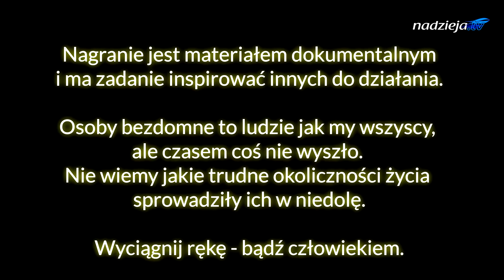Reanimacja człowieka z ulicy | KMDW #71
Reanimacja, czyli przywrócenie do pierwotnego stanu - ODNOWA. Podjęliśmy wyzwanie postawienia na nogi człowieka, któremu powinęła się życiowo noga. Nie było to łatwe zadanie, ale dające dużą satysfakcję, która wciąż trwa!
Janek właśnie otrzymał ofertę pracy i to z zamieszkaniem. Ma zacząć w najbliższą środę.